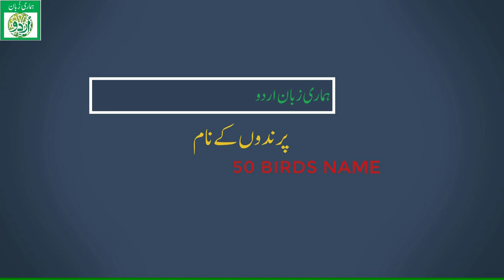Birds Name in English & Urdu With Sounds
50 Birds Name with Urdu & English Pronunciation. Birds Name with English, Roman English Spellings & Urdu Hijjas. Birds Sounds are also included. It is very helpful video to learn a lots about birds.
Please guide us as we improve the quality of our videos. You also have the right to dislike any video but! Also write down the reason you dislike so we can be guided. Thank You